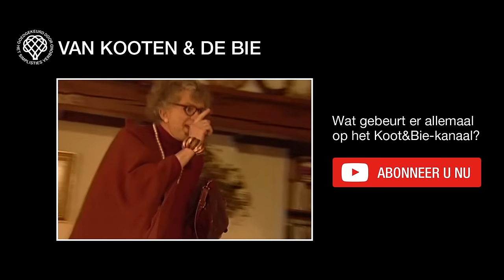De Geilneef - Van Kooten en De Bie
Er komt geen vrouw voorbij of de Geilneef raakt opgewonden.